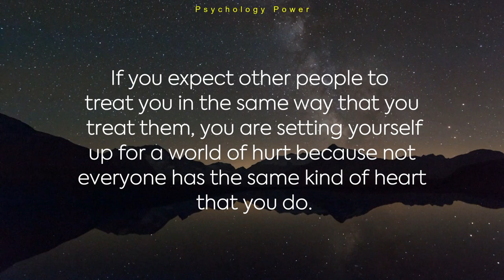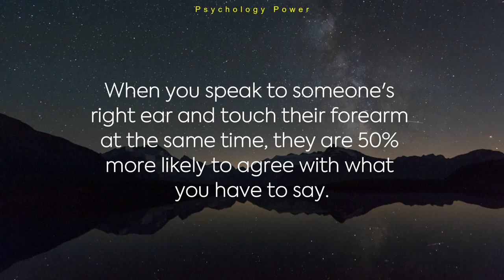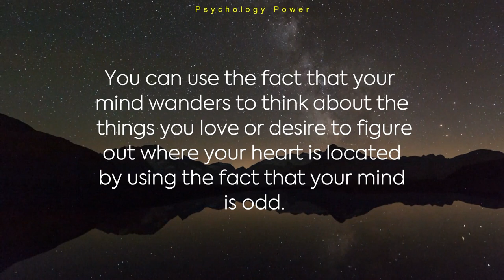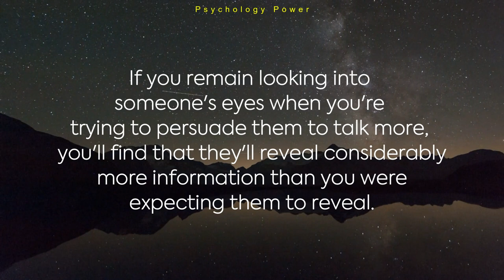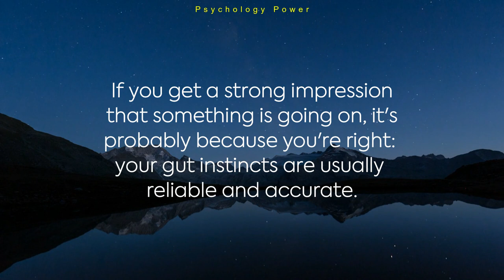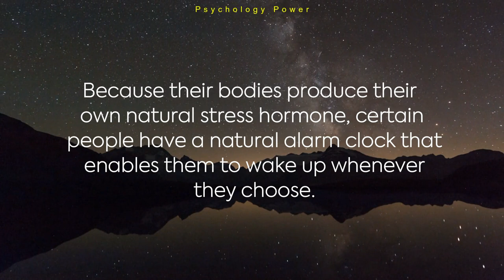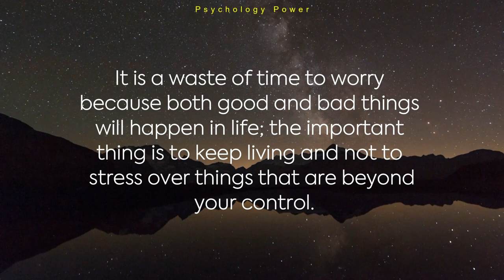People who are Intelligent - Valuable Psychology facts about human behavior